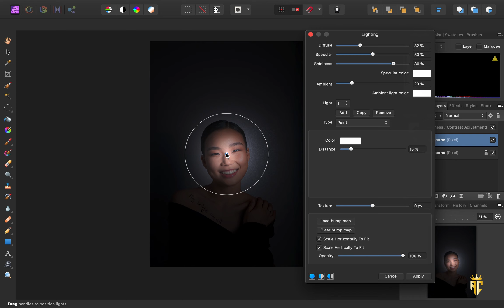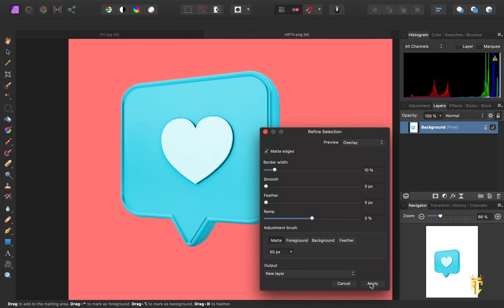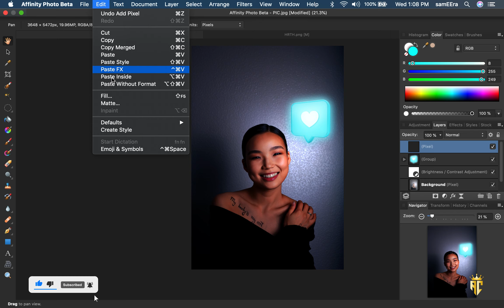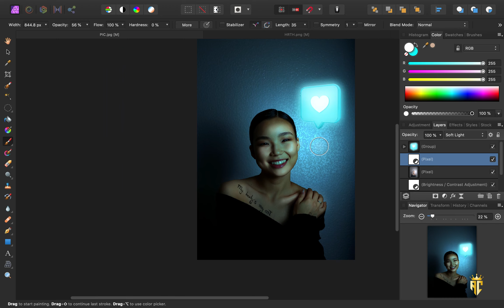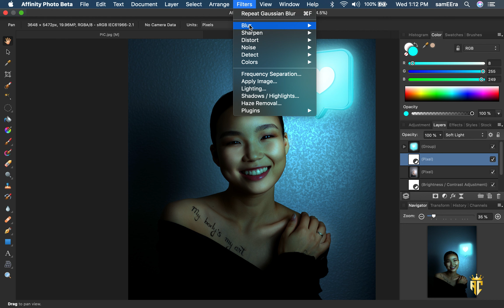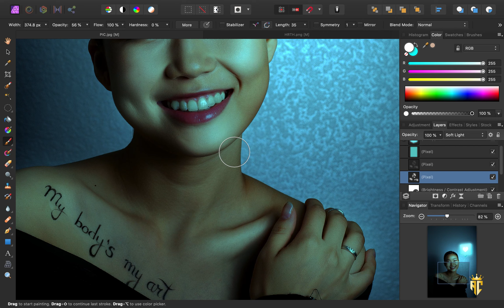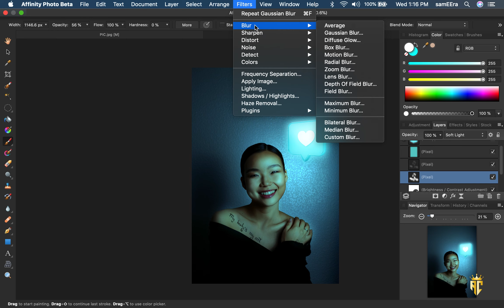Glow Effect in Affinity photo [ Affinity Photo Tutorial ]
Advanced Glow / Glowing Effect Affinity photoTutorial,

learn How to make glowing effect in Affinity photo. I will show you how to make glow effect or glow object in Affinity photo.